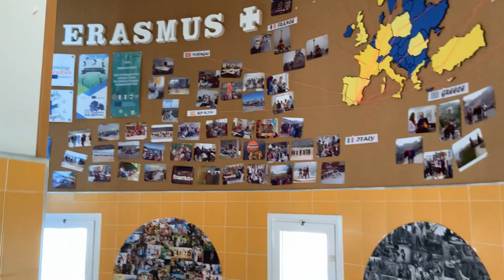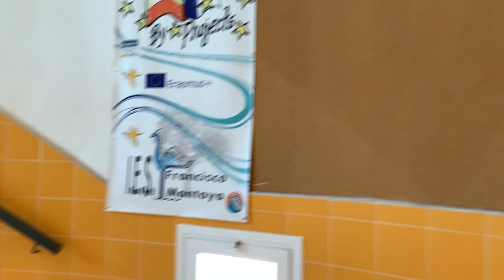DESPEDIDA DEL ALUMNADO DE 4º ESO (JUNIO 2020)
Vídeo de despedida del profesorado del IES Francisco Montoya al alumnado de 4º ESO que por la situación excepcional, no ha podido realizar la tradicional y merecida ceremonia de puesta de bandas.